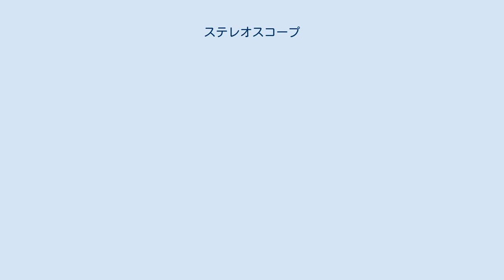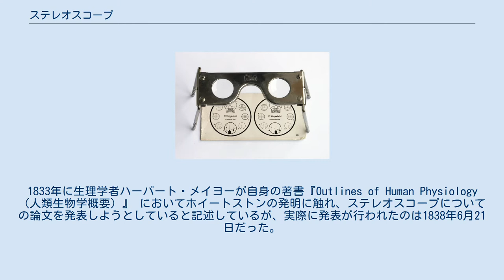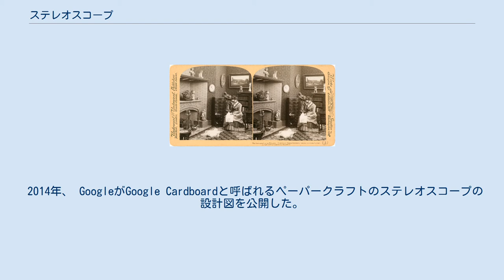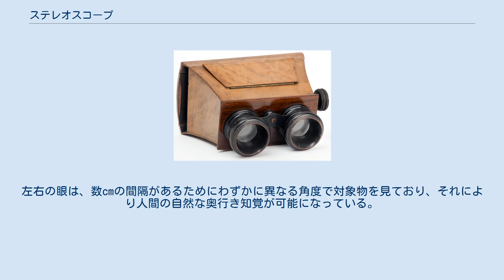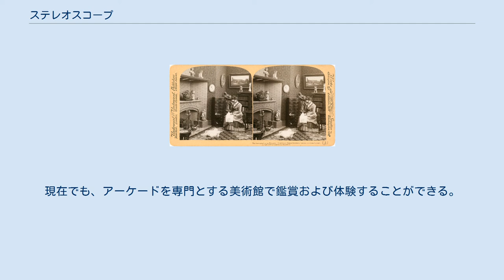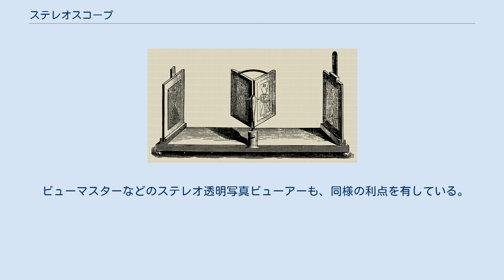ステレオスコープ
オリジナルのテスト画像を備えた古いツァイスポケットステレオスコープ 一般的なU＆Uステレオスコープ ステレオスコープ（立体鏡、実体鏡）は、ある光景の左眼と右眼それぞれからの見え方を再現する画像ペア（stereoscopic pair）を、単一の3次元画像として見るための装置である。
 一般的なステレオスコープは、それを通して見る画像をより大きくかつ遠くに見せ、さらに通常はその見かけの水平位置も移動させるレンズを各眼に提供する。
これにより、通常の両眼奥行き知覚を持つ人からは、2枚の画像の縁が1つの「ステレオ窓」に融合して見えるようになる。
現在の慣行では、対象物がこの仮想の窓を越えて見えるように画像が作成され、物体が飛び出して見えることもある。
通常仕切りや視界を制限する機能を備え、一方の眼が他方の眼用の画像に目移りすることを防ぐ。
 多くの人は、練習次第でステレオスコープを使用せずに立体画像ペアを3次元画像として見ることができるようになる。
しかし、不自然な眼球の輻輳と焦点調節の組み合わせによって得られる奥行き手がかりは、現実で立体を見る場合とは異なるため、自然な視覚を正確に模倣することは不可能であり、眼精疲労や疲れを起こす傾向がある。
 ステレオスコープという単語は、1850年代から1930年代にかけて家庭用娯楽として数回ブームになった標準フォーマットのステレオカード用ビューアーを指すことが多い。
また、リアリスト・サイズの３Dスライドビューアーやビューマスターなどの最近の装置もステレオスコープである。
 離れた2枚の画像ではなく、重なった2枚の画像を見るために使用される偏光方式やアナグリフ方式、シャッター方式メガネなどの装置は、ステレオスコープとしては分類されない。
 ホイートストンのミラーステレオスコープ ブリュースターのステレオスコープ 反射鏡および屈折プリズムを備えた最初のステレオスコープは、1832年にチャールズ・ホイートストーンによって発明され、彼の下で働いていたロバート・マレーにより制作された。
1833年に生理学者ハーバート・メイヨーが自身の著書『Outlines of Human Physiology（人類生物学概要）』 においてホイートストンの発明に触れ、ステレオスコープについての論文を発表しようとしていると記述しているが、実際に発表が行われたのは1838年6月21日だった。
ホイートストンは、使用者の目に対し45度の角度で配置され、各側方に置かれた絵をそれぞれ反射する2枚の鏡を備えるミラーステレオスコープを使い、両眼奥行き知覚の重要性を示した。
同じ物体に対する左目と右目それぞれからの見え方を模した2枚の絵を、各目がそれぞれに対応した絵のみを見るようにしつつ見かけ上は同じ位置にあるように配置すると、脳は2枚の絵を融合させ単一の3次元物体として知覚する。
発表当時は、最初の実用的写真撮影法が登場するよりも前であったため（ダゲレオタイプの発表は1839年）、手描きの絵が使用された。
ミラーステレオスコープは、必要に応じて非常に大きな画像を使用できるという利点を有している。
 ブリュースターのステレオスコープ（1870年） しばしば誤解されてきたが、デイヴィッド・ブリュースター自身がステレオスコープを発明したわけではない。
ホイートストンのライバルであったブリュースターは、ステレオスコープの発明者はエディンバラの「数学の教師」であるジェームズ・エリオット（James Elliot）であるとした。
ブリュースターによると、エリオットは1823年にアイデアを考案し、1839年には風景を描いたスライドを見るための、長さ18インチ（46cm）、幅7インチ（18cm）、高さ4インチ（10cm）の木箱で構成される「レンズや鏡の持たないシンプルなステレオスコープ」を制作した。
ブリュースター自身による貢献は、1849年に小型で手で持つことができるレンズ式ステレオスコープを発明したことである。
これはブリュースター・ステレオスコープとして知られるようになり、1851年の万国博覧会で展示された際にはビクトリア女王に大いに賞賛された。
 ブリュースターは、彼の発明を取り扱える機器メーカーを英国で見つけることができなかったため、フランスのジュール・デュボスクに製造を依頼した。
デュボスクはステレオスコープおよび立体ダゲレオタイプを製造し、また万国博覧会で展示されたビクトリア女王の有名な写真も作成した。...